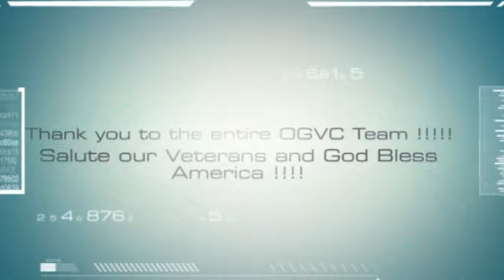Mrs. Va visits OGVC in Ohio 2014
Best road trip ever with my Mommy on Easter to visit OGVC Team and Operations.  Great people - awesome cause!!